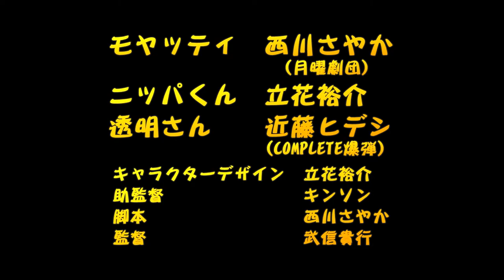『モヤッティとニッパくんの秘密会議』 vol.11 はじめてのしゅうしょく（未遂）